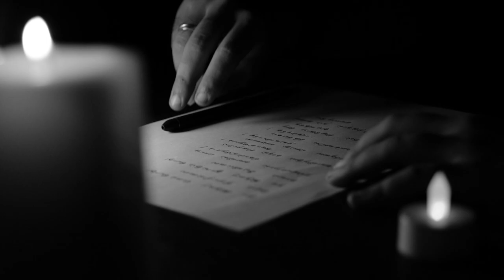VTV Theme | Violin Cover |Jessie's Land | Vinnaithandi Varuvaya | GVM | Simbu | Trisha| A.R.Rahman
This! Sums up my Quarantine!

This masterpiece by A.R. Rahman definitely needs some 'lens work' to justify its mood. Shot at home, I present you a Tranquil version of Jessie's Land 🖤

Do pause and read the Words that my heart etches for Jessie, towards the end of the song ☺️

Much gratitude for My Men who rocked their domain for the Video 🔥Concept and DOP - Srihari Sundaram
Sound Mastering - Mohammed Fazil
Desings - Adithyan
Edits - Aravind Aran

Do Share and Support people 😄